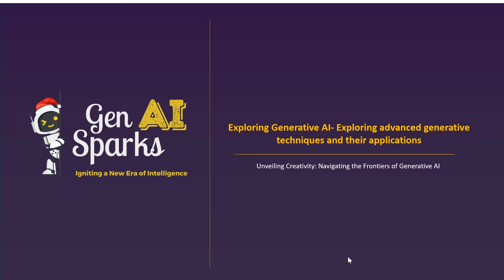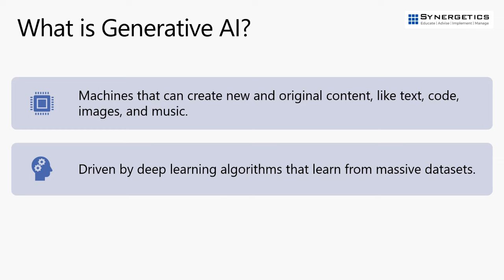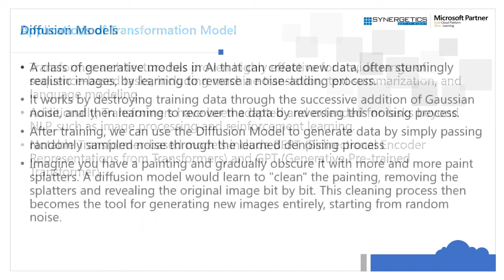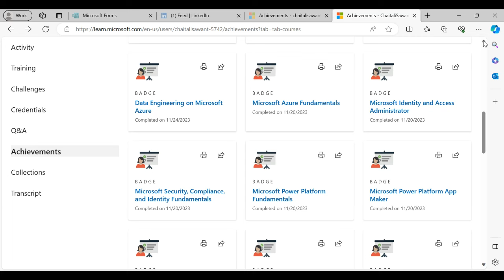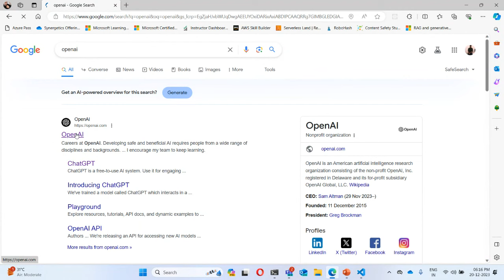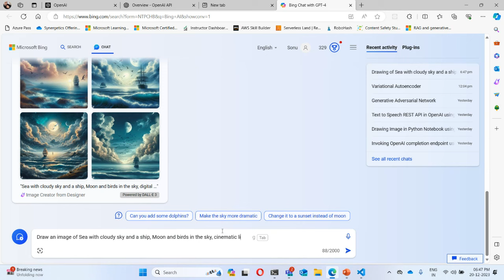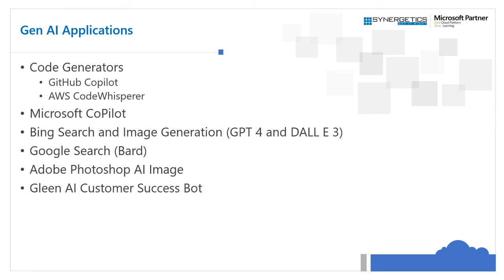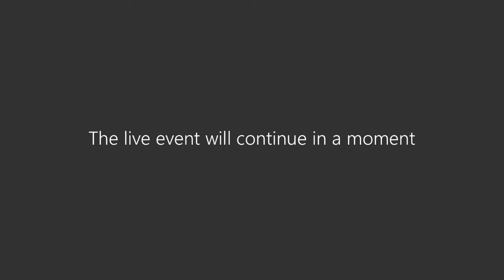Gen AI Day-2: Exploring advanced generative techniques and their applications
Objective: Unleashing Creative side of AI
Topics:
Generative Adversarial Networks (GANs)
Transformative Power of Generative Models
Large language Model (e.g., GPT-3/4, Dall-E) and their implementation
Use Cases: Text Completion, Code generation, Image Synthesis and Style Transfer

Why Synergetics?